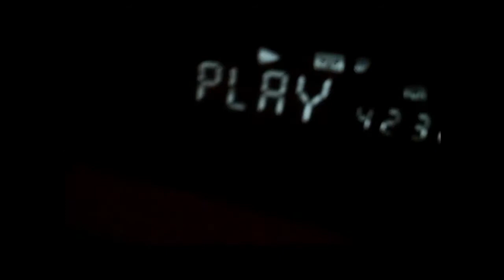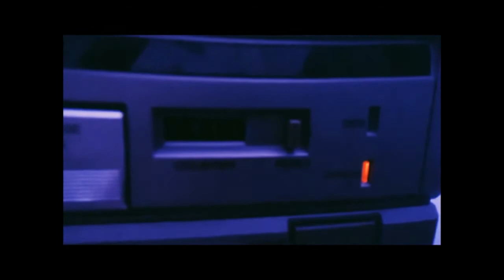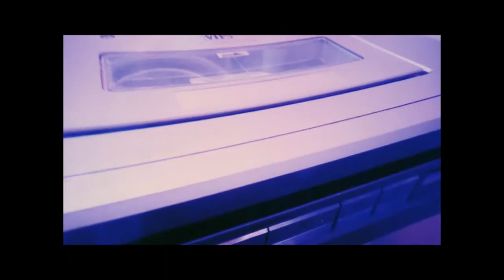Videodrome (1983): Long Live the New Cheeze Flesh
It's a new month and a new theme! This month, we're giving our recommendations for the theme 'Reality is the Nightmare.'

Adrian's up first, with his pick, David Cronenberg's classic 'Videodrome'. Love him or hate him, James Woods is a joy to watch on screen.

Join the staff as they discuss how the film reflects how society has been influenced and controlled by the media, how we become desensitized to porn that used to be considered taboo, and how the REAL body horror starts occurring in your 30's!

Death to Videorama. Long live the new flesh.